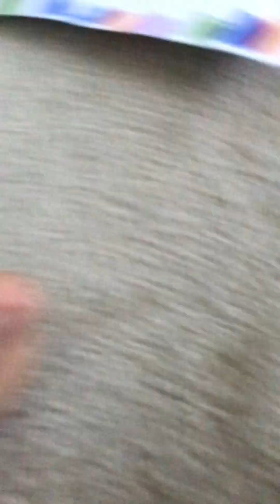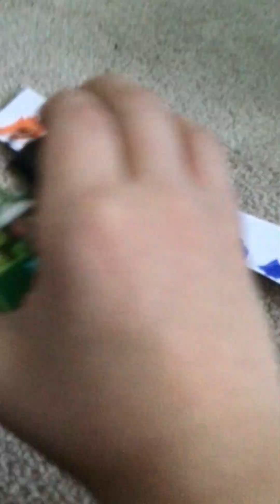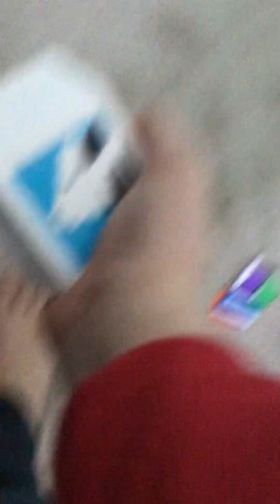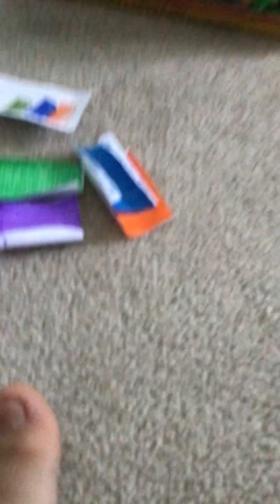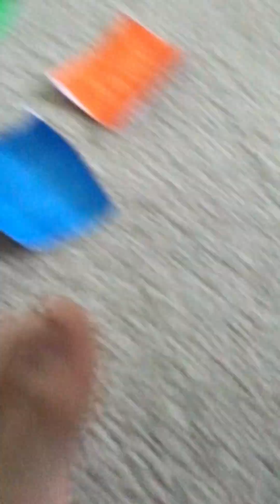4 square episode 39 - picking, I’m im Kevin Kevin, Thomas trains, my slinky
Featuring KEVIN THE ROCK STAR! Woo how